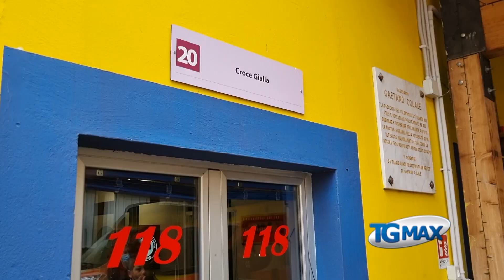Lanciano: la Croce Gialla in missione umanitaria per i bambini ucraini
Tre ambulanze partite con medicinali e presidi medici torneranno in Italia con due neonati e una bambina, bisognosi di cure.